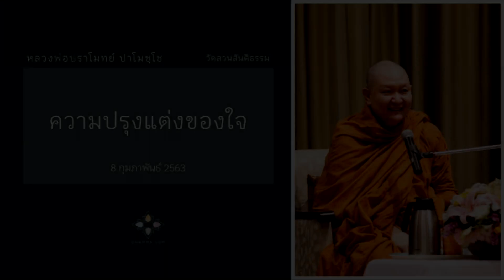ความปรุงแต่งของใจ :: หลวงพ่อปราโมทย์ ปาโมชฺโช 8 ก.พ. 2563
"อย่างเราฝึกตัวเอง
ส่วนใหญ่เผลอไปคิดกับเพ่งกับเอาไว้
แล้วก็บางทีก็เผลอ รู้ทัน พยายามจะไม่เผลอ
เพ่ง รู้ว่าเพ่ง พยามจะไม่เพ่ง
ตรงนี้คือความปรุงแต่ง
ตรงที่เราเผลอไป คืออปุญญาภิสังขาร ปรุงชั่ว
ตรงที่เราเพ่งอยู่ คือปุญญาภิสังขาร ปรุงดี
ปรุงดีไม่ไปนิพพาน
ปรุงดีเป็นมนุษย์ เป็นเทวดา เป็นพรหมได้ เพ่งอยู่
ตรงที่พยายามจะไม่เผลอ พยายามจะไม่เพ่ง
เป็นอเนญชาภิสังขาร ปรุงแต่งที่จะไม่ปรุงแต่ง
ใจเรานี่ปรุงแต่งตลอด
คอยรู้ทันไป"
8  กุมภาพันธ์ 2563